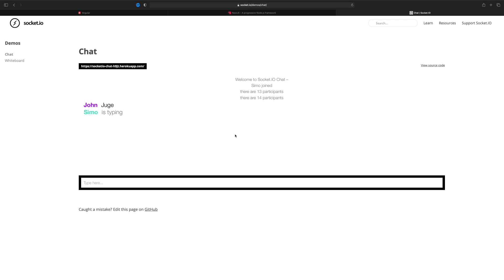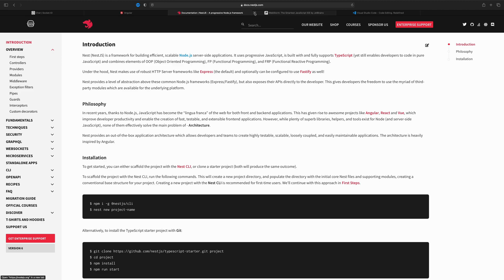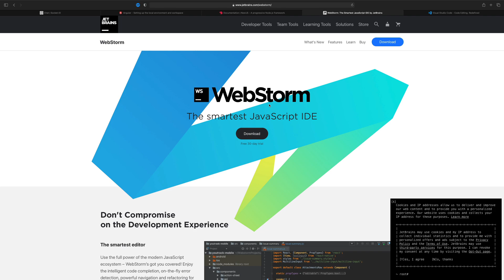Fullstack2021 | p1 | Introduction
In this series we will build a Web application with realtime communication using